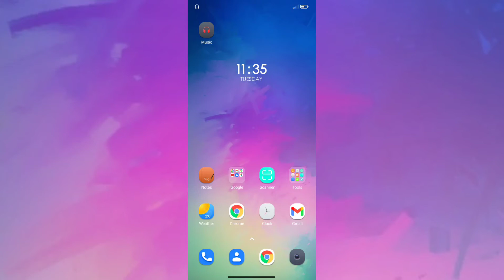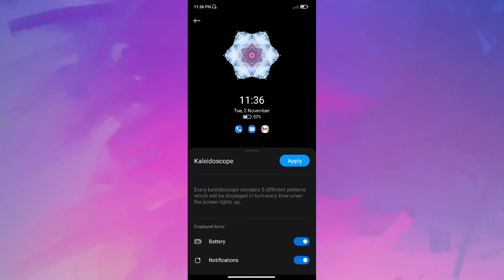Poco C31 Always on Display setting features